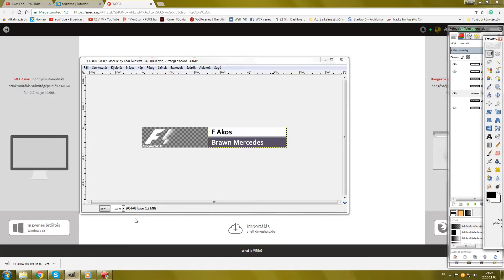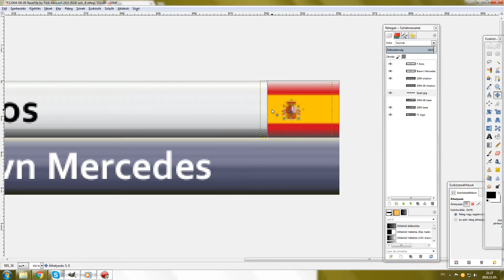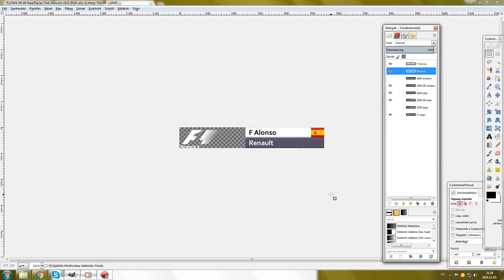How to make your own F1 2004-08/2009 Name&Team widget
Music: Martin Garrix & Tiësto - The Only Way Is Up (Piano Cover by Rudolphium)

Zene: Martin Garrix & Tiësto - The Only Way Is Up (Piano Cover by Rudolphium)